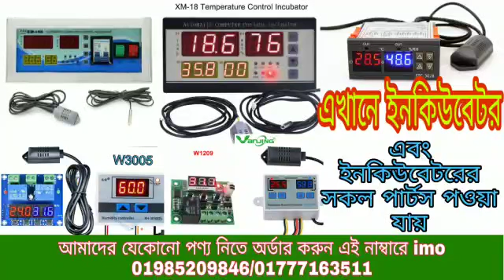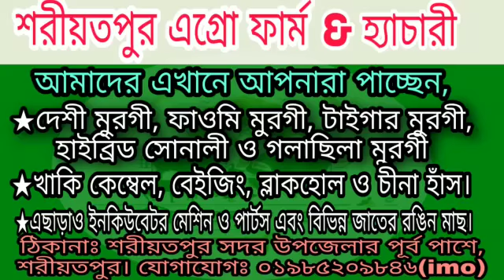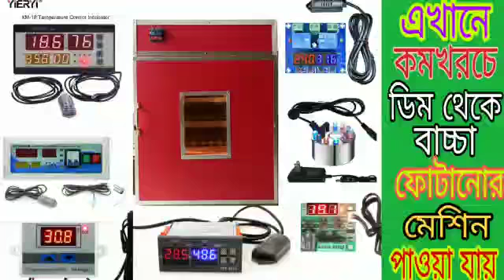সখিপুর হাইব্রিড সোনালী মুরগির খামার Sakhipur Hybrid Sonali Murgir Khamar